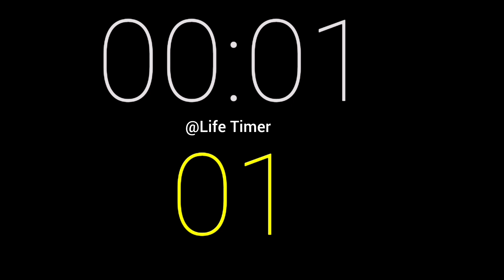10 Minute Countdown with Voice | Timer Ends with Alarm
Stay on track with this 10-minute countdown timer, featuring clear voice prompts to guide you through the session. Whether you're studying, working, or taking a break, this timer helps keep you focused. At the end of the countdown, a loud alarm will notify you that time is up. Perfect for productivity, focus sessions, or time management tasks. Set your goals, start the timer, and let the voice prompts keep you on track until the alarm signals your session's end